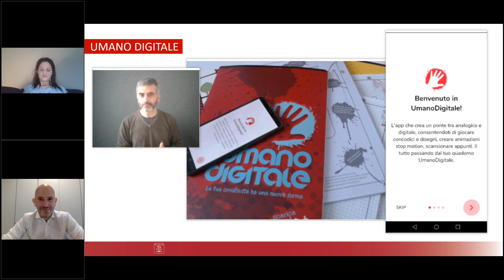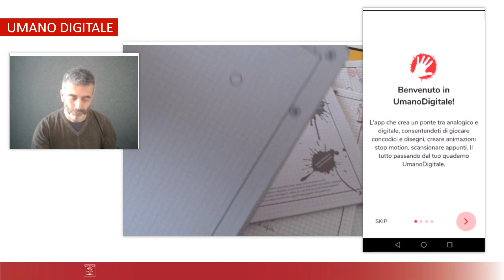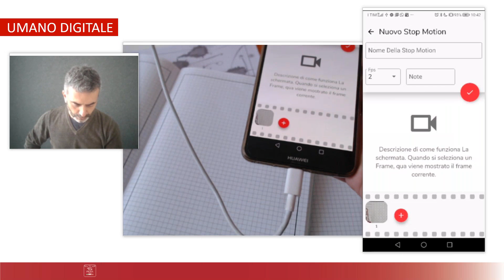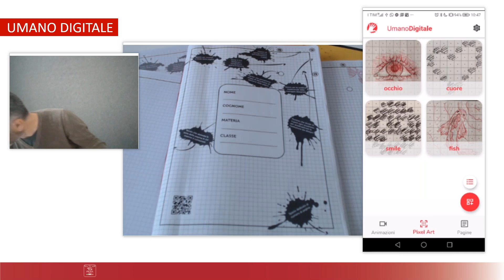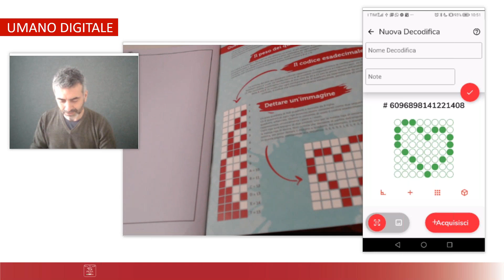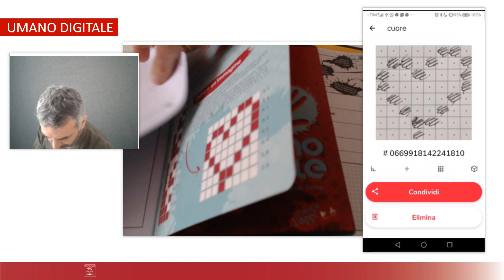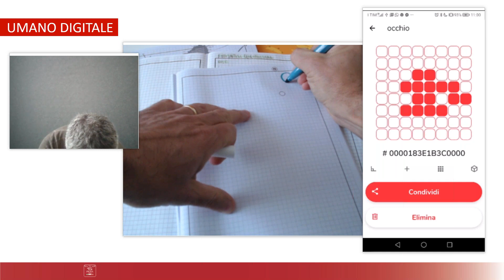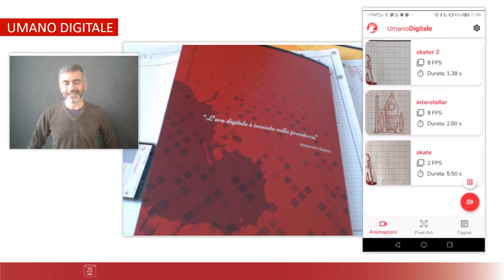Quaderni “Umano Digitale” di Pigna (webinar)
Video presentazione delle funzionalità dei quaderni "Umano Digitale" e dell'App gratuita ad essi abbinata